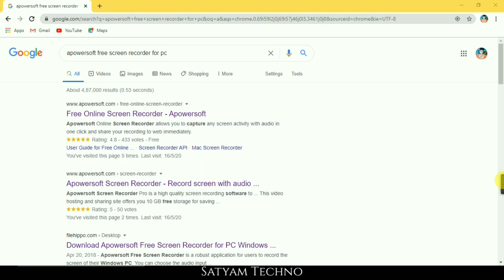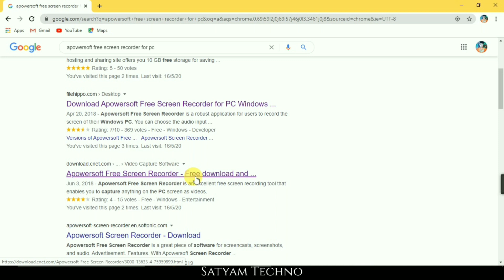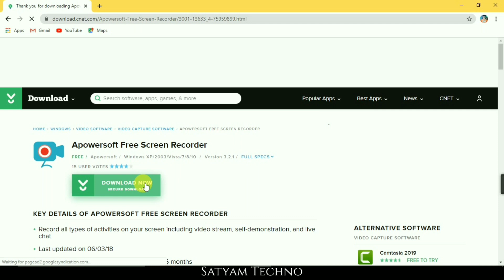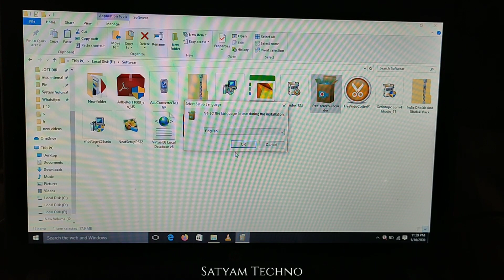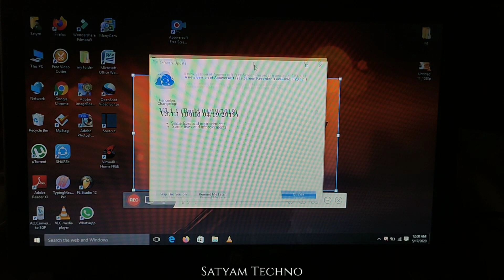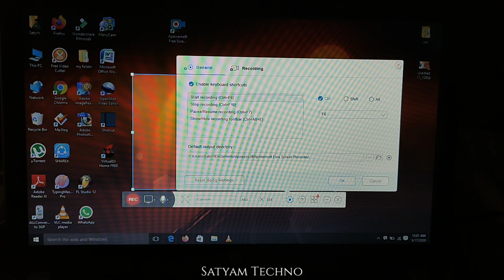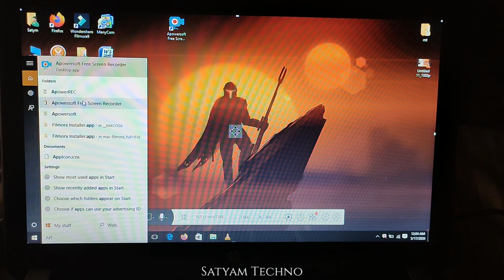How To Record Computer And Laptop Screen For Free || No Watermark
Swagat hai hamare is video mein

Hi I am Satyam Vishwakarma. welcome to your YouTube channel Satyam techno.

doston is video mein  aapko bataunga ki Apne PC computer ke liye free screen recorder kaise download karte hain Bina watermark ke